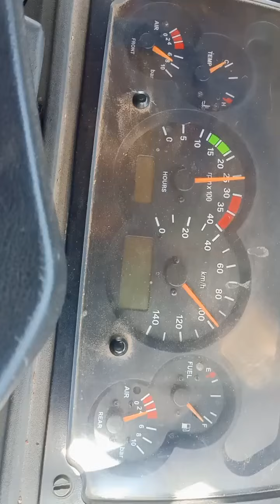2015 TATA LPT3118CUMMINS 8X2CargoTruck Gwalior